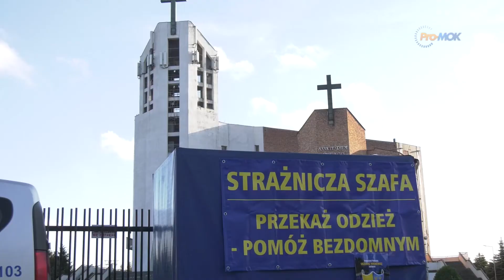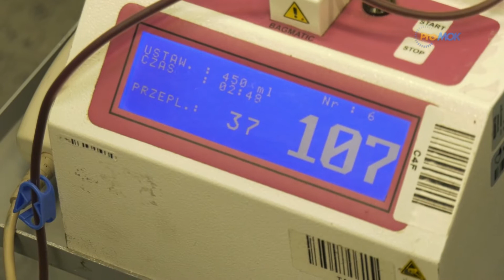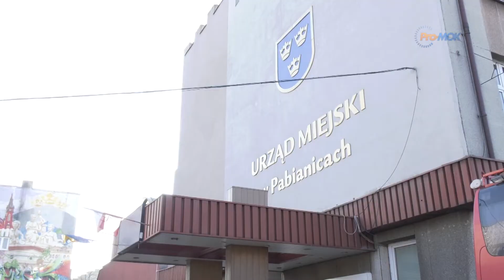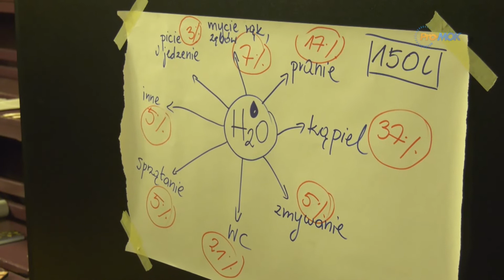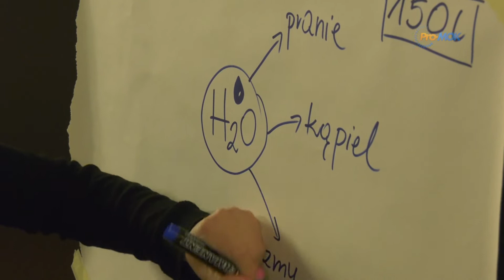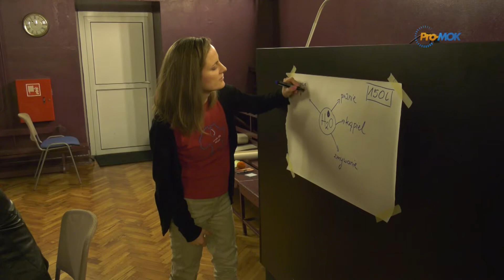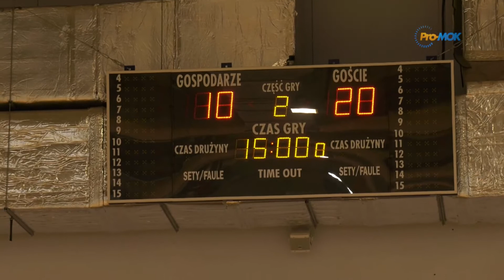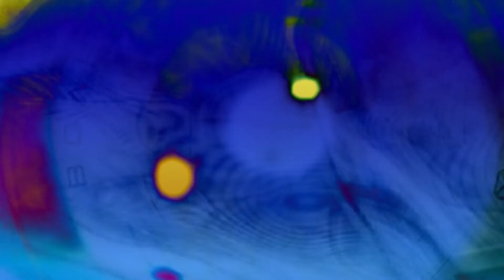InfoFlesz 2021-11-19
* Tramwaj Metropolitalny - pracy dla archeologów nie brakuje
* Finał zbiórki odzieży „Strażnicza szafa 2021”
* 10 litrów 350 ml w samorządowej akcji oddawania krwi
* Oddaj krew dla chorych na Covid
* Nowy ekologiczny projekt ZWiK
* Szczypiornistki SP 16 awansowały do finału wojewódzkiego IMS
* Licealiada - podwójne zwycięstwo ZS 2 w półfinale wojewódzkim piłki ręcznej